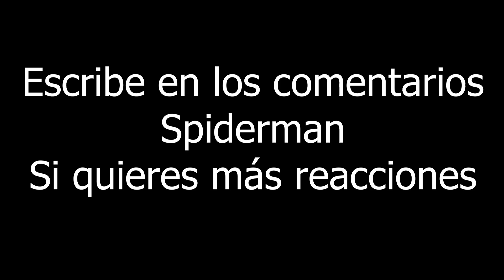🕷️Muerte de la TÍA MAY en MARVEL SPIDERMAN REMASTERED🕷️